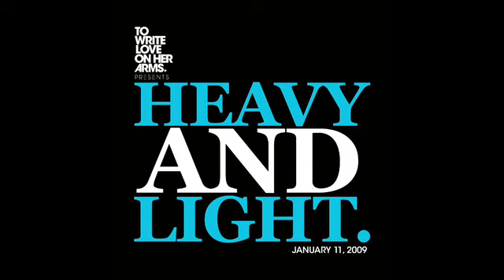HEAVY AND LIGHT 2009 Encore.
TWLOHA presents HEAVY AND LIGHT. January 11, 2009. House of Blues Orlando. Acoustic performances by Jon Foreman, Aaron Gillespie, Dustin Kensrue, Anthony Raneri, Josh Moore and Zach Williams. This is how the night ended.